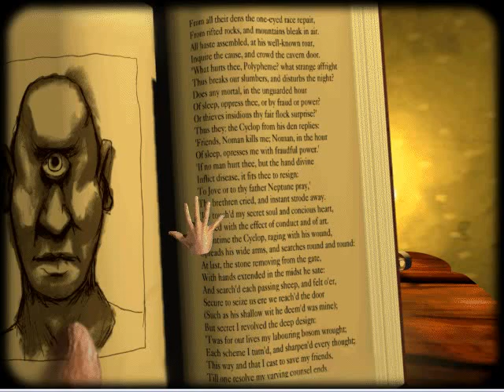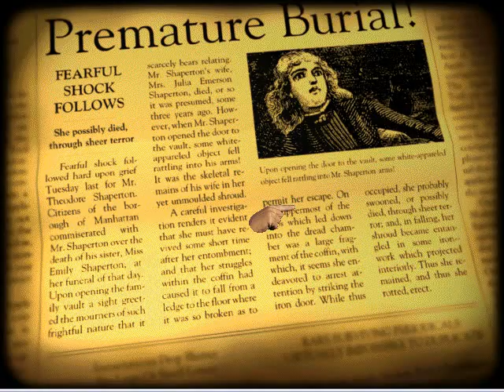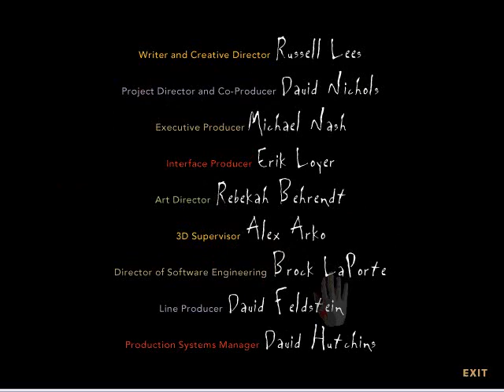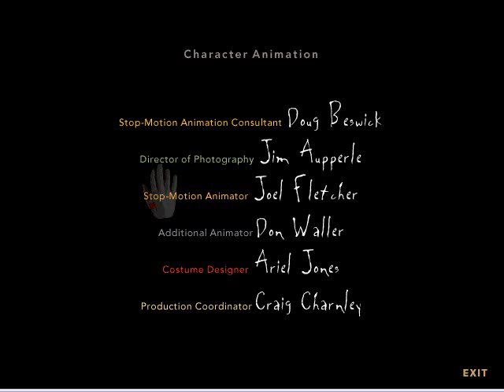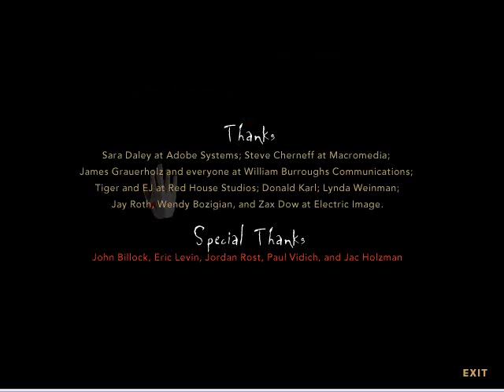Let's Play The Dark Eye [23] - The Tell-Tale Heart: Older man's perspective [Ending]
I'm still a bit confused about the ending. If you can explain it, please do so in the comments.